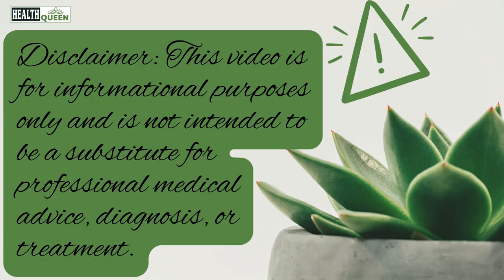The HEALTHIEST Foods With No Carbs & No Sugar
👏 If you found this video helpful and informative, please consider supporting our channel by making a donation through PayPal. Your donation will help us to continue producing quality content and reaching more people. Thank you for your support!

If you think you may have a medical emergency call 911 immediately. "Health Queen" does not endorse or recommend any specific tests, physicians, products, procedures, opinions, or other information that may be mentioned in our videos. Relying on any information that is provided by "Health Queen", its employees, or others appearing in the content is solely at your own risk.